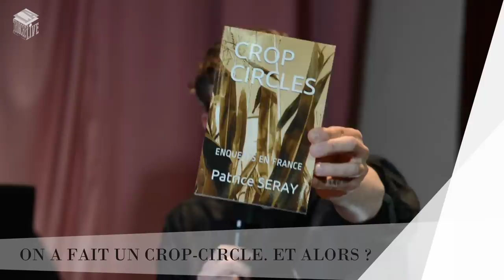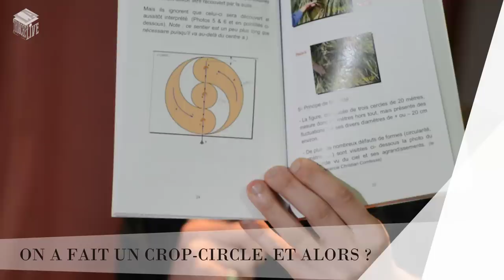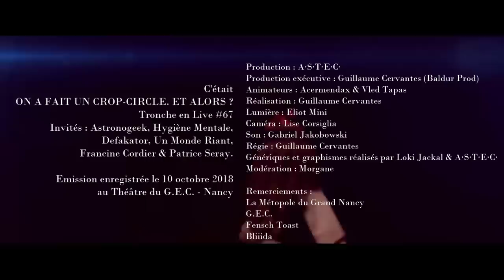On a fait un Crop Circle. Et alors ? (TenL#67)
Invités : Astronogeek, Hygiène Mentale, Defakator, Un Monde Riant, Francine Cordier & Patrice Seray.

Tronche en Live 67

Lieu : Théâtre du GEC, cours léopold lettre, Nancy.

L’agroglyphe de Sarraltrof, c’était nous. Pourquoi a-t-on participé à ce projet ? Qu’espérions-nous obtenir ? Qu’avons-nous prouvé ? Quelle leçon en tirons-nous ? En savons-nous plus sur les aliens ou sur ceux qui disent en savoir plus sur les aliens ?